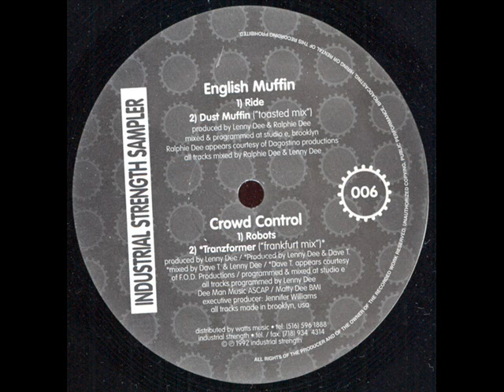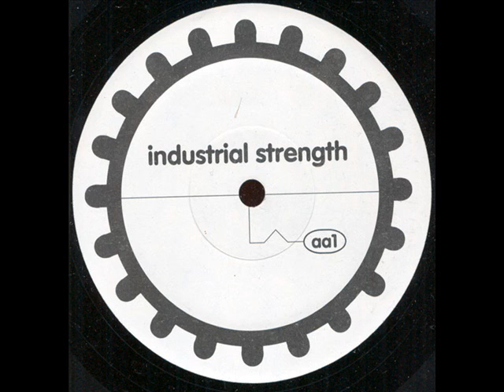Crowd Control Robots